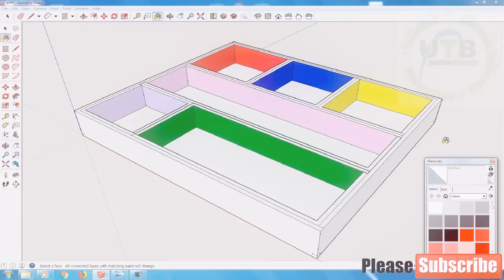DIY How to Make a Cardboard Drawer Organizer : Cardboard Furniture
Please subscribe to our channel and hit the "BELL" icon Thanks, DIY HANDMADE THINGS Special thanks for watching, pls keep watching and loving our videos! please check my new video I sure you must like it's BestOutOfWaste DIY How to make a drawer organizer using the small pieces of recycled cardboard and paper ,diy drawer organizer out of cardboard,diy how to make a cardboard drawer organizer,diy how to make a cardboard box,

Stationery ,Tableware,Cardboard Drawer,Cosmetics,Underwear/Socks
Diy Drawer Dividers

Most Viewed Youtube Channel videos